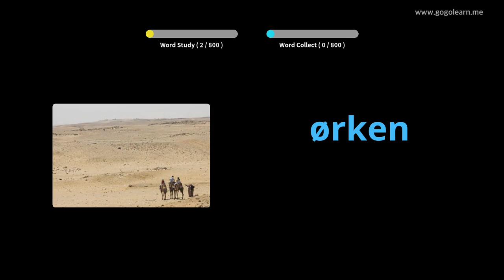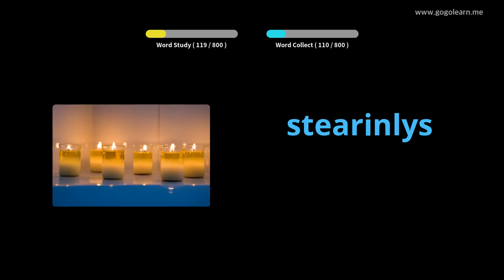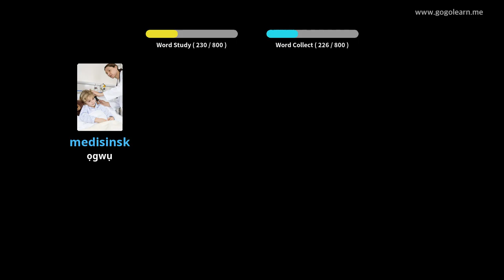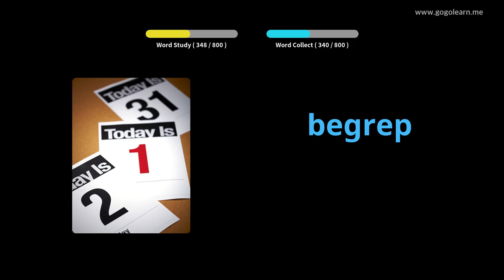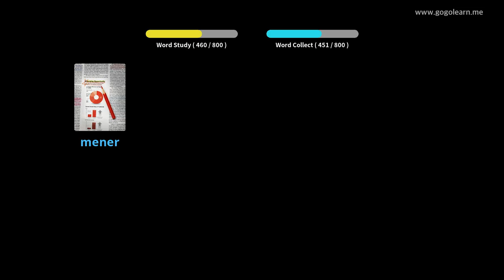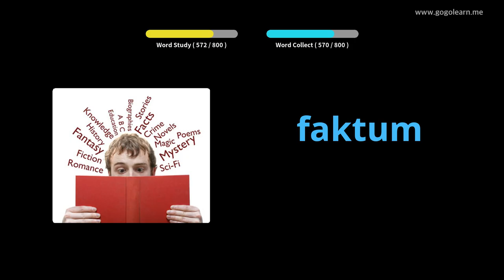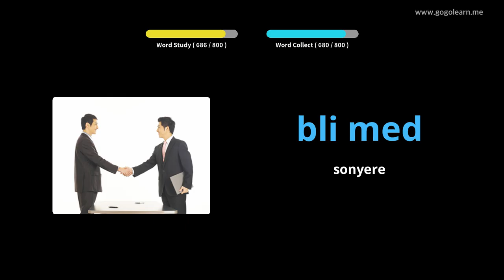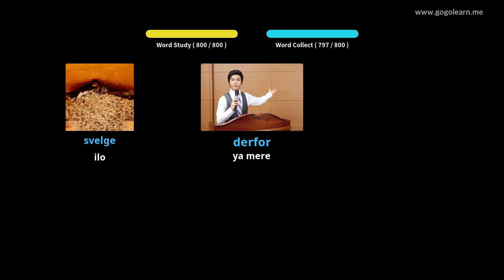Vlọ Akwụkwọ Middle Vocabulary Norwegian | Golearn